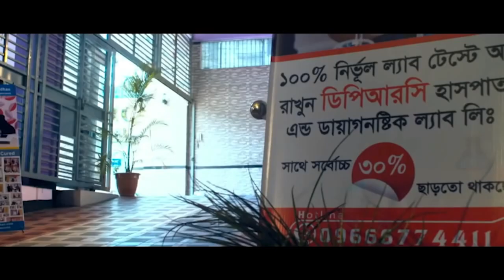দীর্ঘ দিনের অস্ট্রিও আর্থ্রাইটিস রোগী এখন সুস্থ । আলহামদুলিল্লাহ্ DPRC’র চিকিৎসায় রোগী সুস্থ । SPA